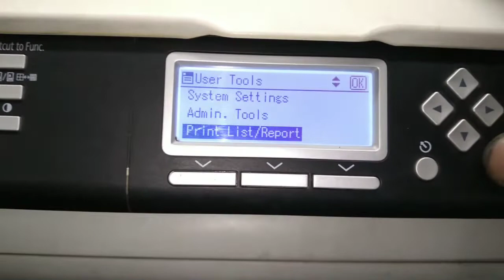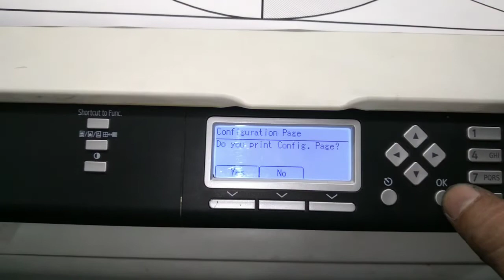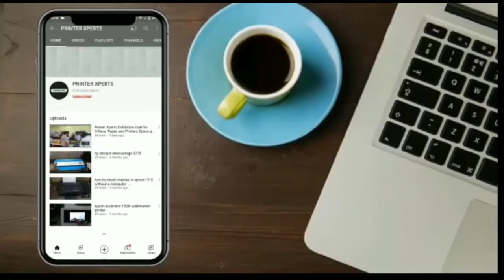Ricoh 210 su how to check page count or self test from the printer